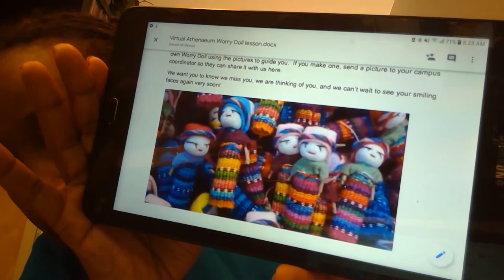Guatemalan Worry Dolls with Mrs. Adams from Archway Veritas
In times of anxiety, we look for ways to develop peace and bring comfort into our minds and hearts.  In our first Virtual Athenaeum lesson, scholars will hear the story of the Guatemalan Worry Doll and contemplate ways they can talk about and process their own concerns in challenging times.

Supplies needed for today’s activity:
Household supplies and  craft remnants such as clothespins, twist ties, gum wrappers, pipe cleaners, string, and/or yarn, tape or glue, and scissors.

For more Virtual Athenaeum and to learn more about our programs, please visit us